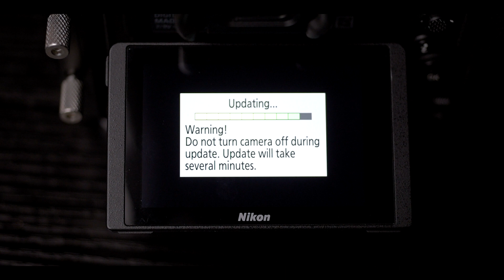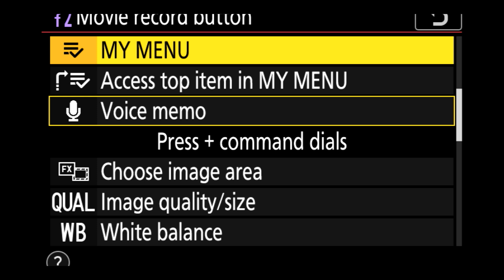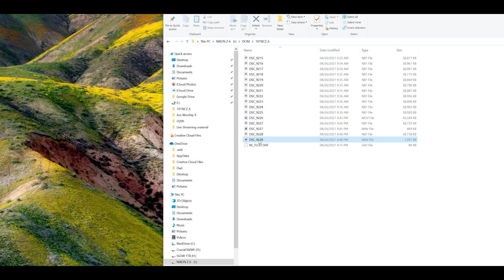Nikon’s Z of Firmware Updates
Nikon does a roster firmware upgrade to its Z line. who got the most and are they relevant? Nikon Z6, Nikon Z7, Nikon Z6II, Nikon Z7II, Nikon Z50 and Nikon 5 all got new Zeros and Ones!

All Items are searchable in Amazon links bellow.
► Amazon USA
► Amazon Canada

ProAim Flycam and accessories. The USED item section has great bargains, look for them!

DaVinci Resolve 17 Studio with Speed Editor:
Venus Laowa Lenses -  Some of the BEST/Sharpest Manual Lenses!

If RGB is your thing, stay with Corsair Brand all the way for RAM, Lights, Fans. it will be easier to control via software. made item choices very easy.
- Pick CPU: Either INTEL or AMD
- Pick Matching Motherboard based on CPU
- Pick a CPU cooler.
- RAM: Pick the same brand total of 4 sticks. total ram memory you should run 32GB or 64GB
- GPU - Pick either Nvidia card or AMD
- SSD/NVME Drive - 1TB drive as your main and a second one of choice for storage
- Case and Power Supply - white or black option themes for AMD and Intel
- Monitor - All monitors listed are great for productivity and some gaming.
- Keyboard and Mouse. If you want to run wireless, get yourself a very cheap wired setup first to install windows, after that's done you can use your wireless peripherals.

- Windows 10 - Download it from Microsoft onto a USB drive. then purchase win 10 when everything is running from the Microsoft store. It will be connected to your Microsoft outlook email account automatically.